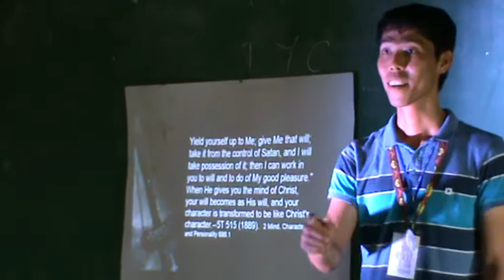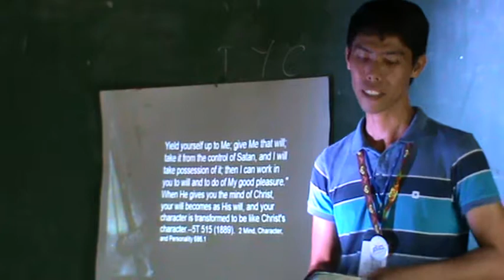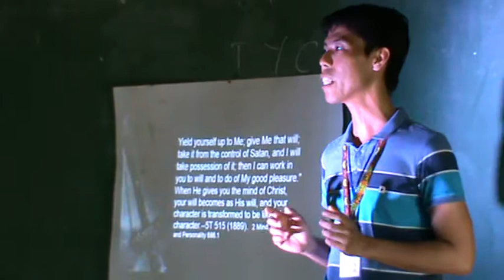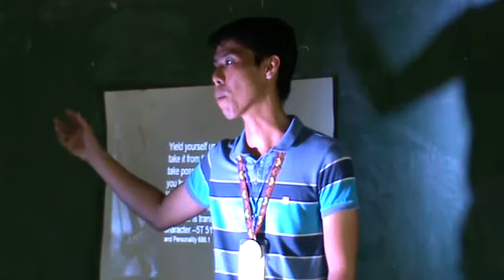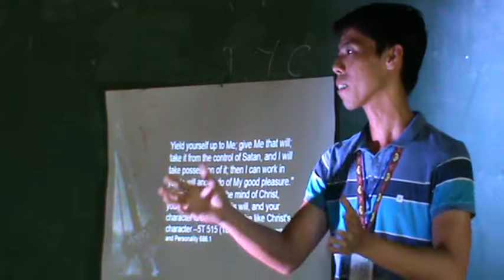games and movies faith bayona pyc bicol 2015 M2U01373